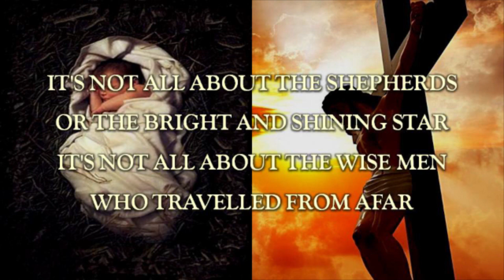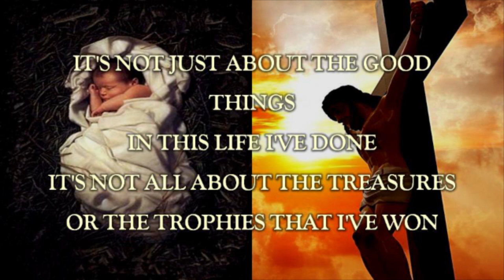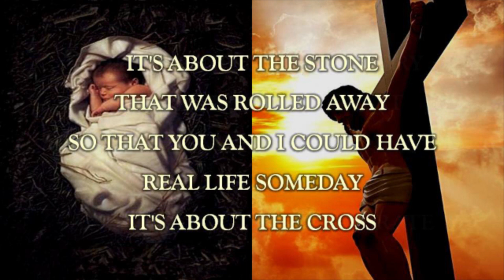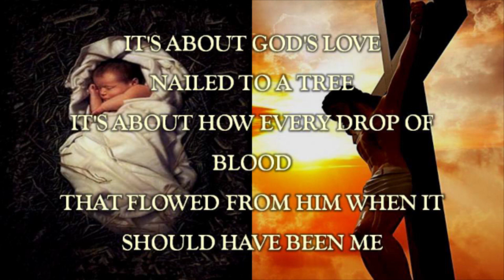It's About The Cross